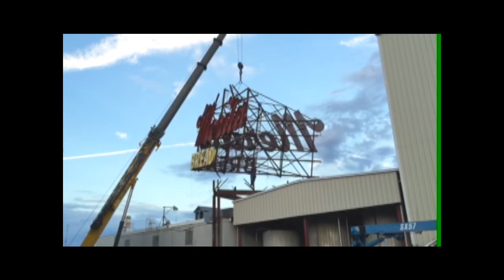Orlando's Merita Bread Sign Final Lowering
On November 13, 2014, the iconic Merita Bread neon sign took her final bow about 5:30 p.m., appropriately perhaps before an audience of commuters sitting in rush hour traffic on Interstate 4.

For eastbound travelers on Interstate 4, the towering Merita Bread sign was the unofficial lighted gateway to Orlando for more than 50 years. The sign was one of the city's many beloved neon signs designed by the late Bob Galler of Orlando’s Graphic Systems Inc., Orlando.

The Charles Hosmer Morse Museum of American Art acquired the landmark sign through a gift from Maudlin International Trucks of Orlando.